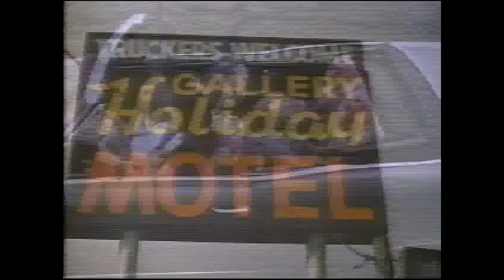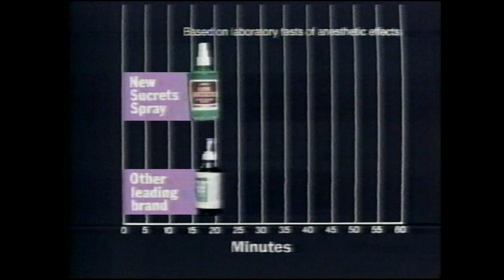November 1986 Miami Vice Commercial Breaks from WAVE 3 Louisville KY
0:00 Cheap Eats on WAVE3
0:27 Burger King
0:57 WAVE 3 drugs bumper
1:11 Country Crock Christmas
1:41 Yugo
2:20 Miami Vice bumper
2:24 Miller Light beer
2:54 Streets of Gold movie preview
3:24 Bob Evans sausage
3:54 Unnatural Causes movie preview
4:20 Oldsmobile
4:50 No Nonsense Light Support
5:21 Miami Vice bumper
5:29 Matlock & Crime Story promos
5:50 Pontiac
6:20 Lazarus Lazzy Bear Christmas commercial
6:50 WAVE 3 news preview
6:57 Miami Vice bumper
7:07 Miami Vice bumper
7:11 Something Wild movie preview
7:41 McDonald's
8:41 Duracell
8:56 Pontiac
9:22 Pontiac
10:02 Sucrets Spray
10:32 LA Law preview
10:42 Perry Mason preview